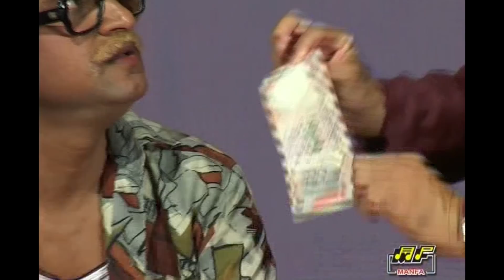Comedian Ambe’s Comedy No 09, Part – 01 + 02 + 03 + 04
PLEASE DON’T UPLOAD THIS COMEDY ON FACEBOOK, INSTAGRAM, YOU TUBE OR ANY OTHER MEDIA.

Name of the Comedy: COMEDIAN AMBE’S COMEDY No. 09, PART– 0 1+  02 + 03 + 04
Comedy By: COMEDIAN SALLY; MENINO MARIO; AURELIO; FILIPE ALMEIDA; FILU & COMEDIAN AMBE
Comedy Written & Directed By: TONY DIAS
Background Music & Effects By: NORMAN CARDOZO
Recorded At: MAGIC TOUCH STUDIOS, MARGAO – GOA.
Recorded By: CHRIS CORREIA & ALFIN FERNANDES
Cinematography & Edited By: RAJESH A. BHOSALE
Post Production At:  DIGITAL CREATIONS, PONDA - GOA
Re-mastered at: MANFA’S RECORDING  STUDIO, MARGAO – GOA.
Re-mastered By: STEPHEN A. DA COSTA
Produced By: FABIAN G. DA COSTA

This Comedy was released in April. 2005 on Video C.D. in Tony Dias’ First Stage Tiatr "KOR MHOJEM KALLIZ TUJEA KALLZA SARKEM ”

Copyrights of this Comedy are with MANFA MOVIES.